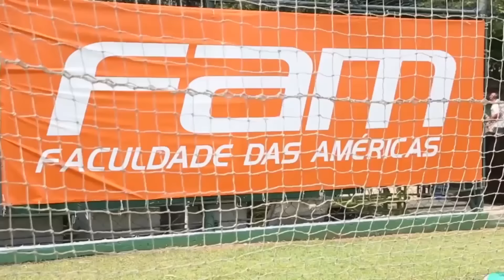Após lesão, Thiago Martins ganha nova chance no Verdão